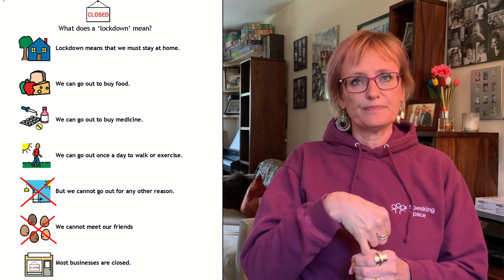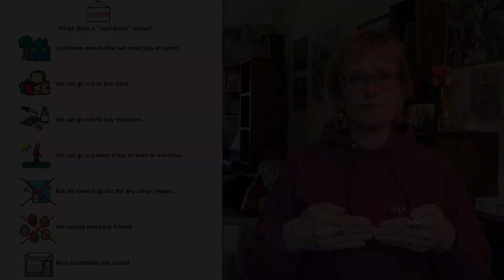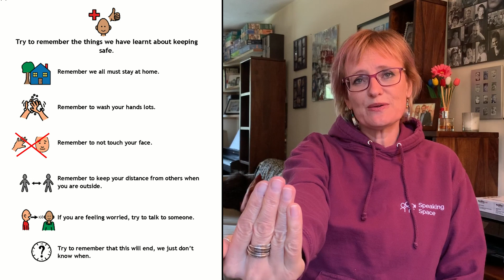Lockdown story using Makaton signs and picture symbols (non-Speaking Space version) - by Alex Kelly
We have re-made the lockdown story for general use and removed any references to our day service Speaking Space.  I hope you find this useful - please share.